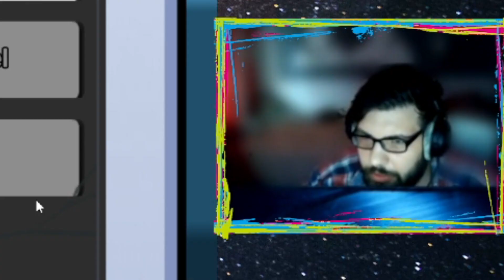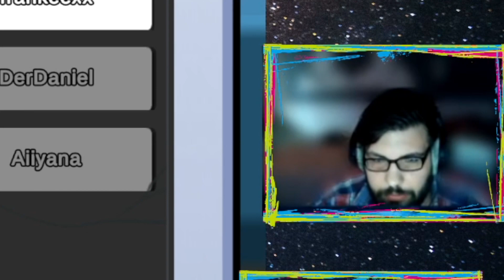AMONG US 👨🏻‍🚀S5E02: Große Haie, kleine Daniels 🚀